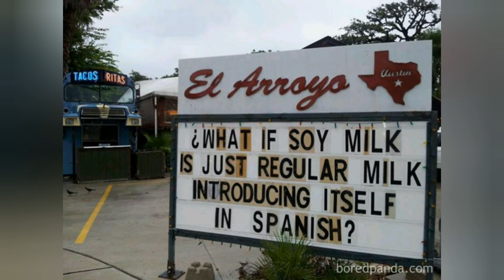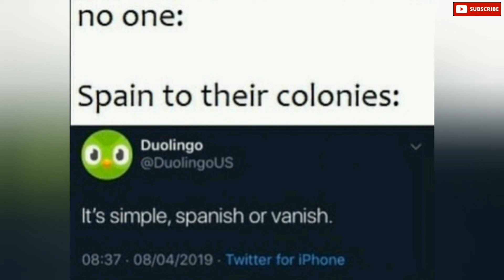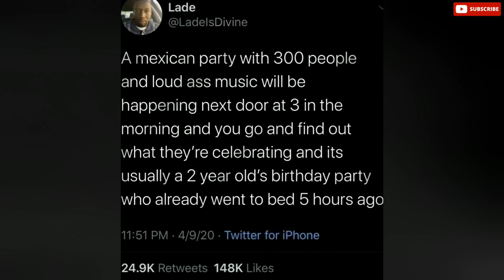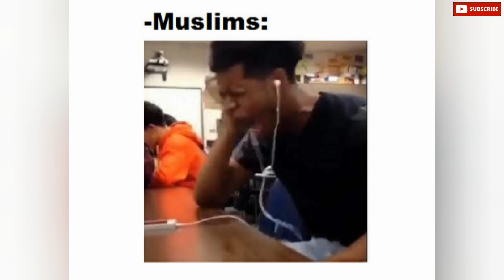Hilarious Spanish Memes (In English) | Meme Compilation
Ja, Ja, Ja! Hilarious Spanish Memes You WON'T Believe Are in English!

Craving a laugh? You don't need to speak Spanish to enjoy these hysterical memes! This video dives into the wacky world of Spanish memes, where the humor translates perfectly, no textbooks required. From telenovelas, to spain, to mexico, to even history itself, we are getting into all things spanish.
Get ready for some side-splitting situations and memes that prove that everything is better in Spanish.